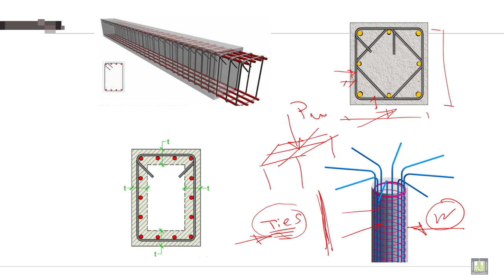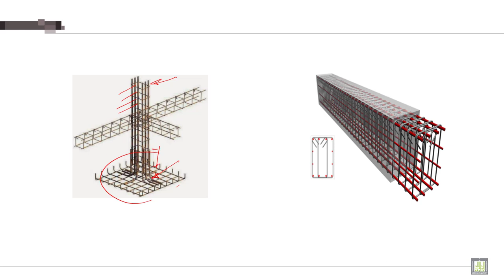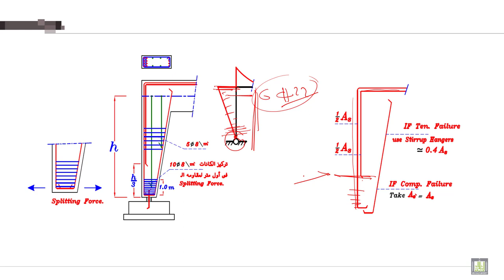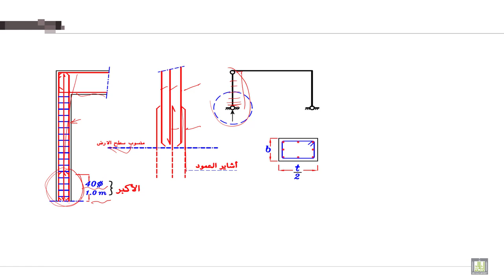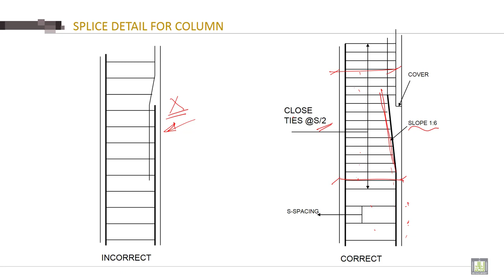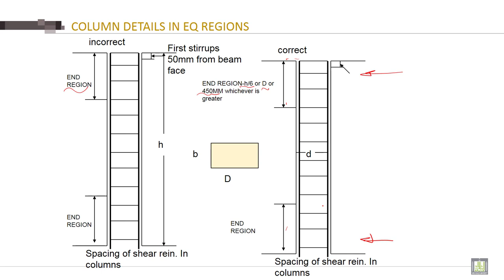Reinforced Concrete - 2 | C7-L2 | Details of RFT. for columns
Chapter 7 : Reinforcing Detailing of RC Members
Lecture 2 : Details of RFT. for columns